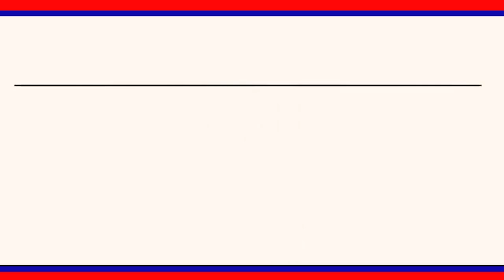1133 రోజులకు చేరుకున్న మై వేములవాడ చారిటబుల్ ట్రస్ట్ అన్నదాన కార్యక్రమం ||| LRTNEWS